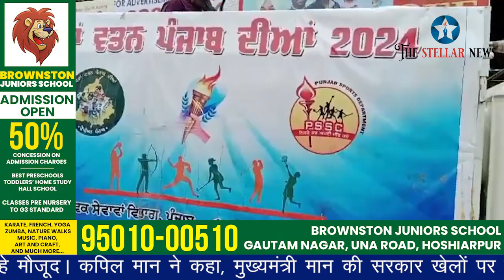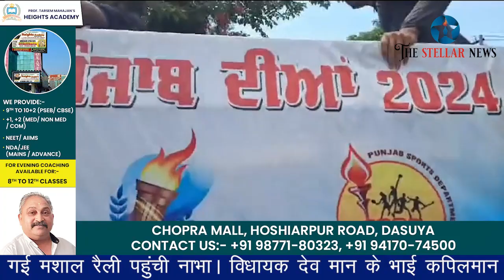नाभा में मशाल रैली का किया गया भव्य स्वागत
पंजाब सरकार द्वारा खेडां वतन पंजाब दीयां के तहत शुरू की गई मशाल रैली पहुंची नाभा। विधायक देव मान के भाई कपिलमान और आप सचिव तजिंदर खैहरा भी रहे मौजूद। कपिल मान ने कहा, मुख्यमंत्री मान की सरकार खेलों पर पूरा दे रही ध्यान। जतिंदर कुमार की रिपोर्ट। 26 अगस्त 2024Follow us on social media!